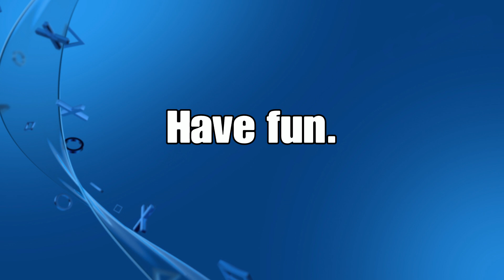NG3:RE Hard KR complete and showing records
So, I decided to make a video showcasing my records for Story Mode and Chapter Challenge and displaying my final battle against the Goddess on Hard.

Getting the score before her second phase took me 2 weeks and another week because I was tired a lot.

Normal: 10,456,302
Hard: 12,532,891
Master Ninja: 10,552,957
Ultimate Ninja: 13,277,222

I have all records on Story Mode and Chapter Challenge

Master Ninja and Ultimate Ninja will be for next year